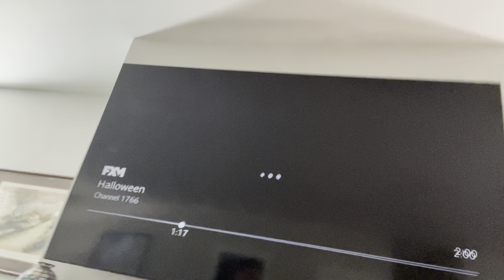July 6th, 2024 Part 2. Spoilers For A Bit More Maxxxine Opinions.